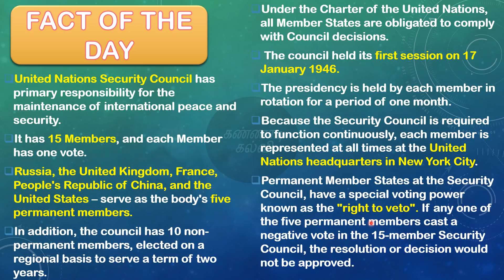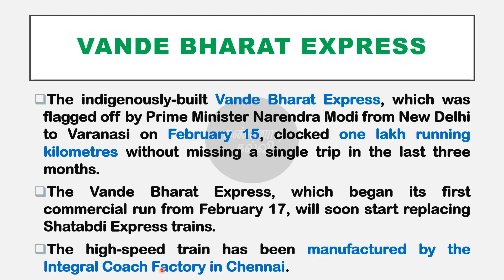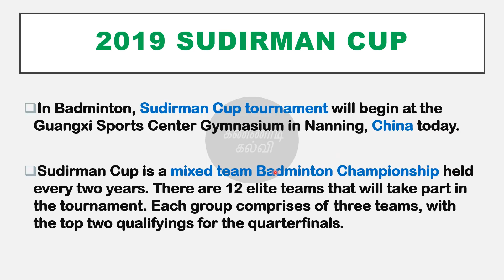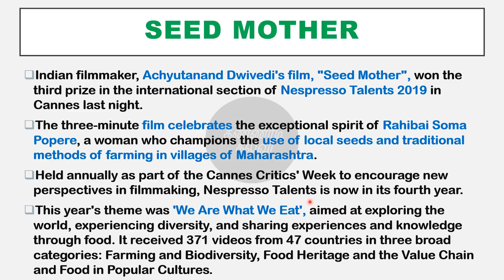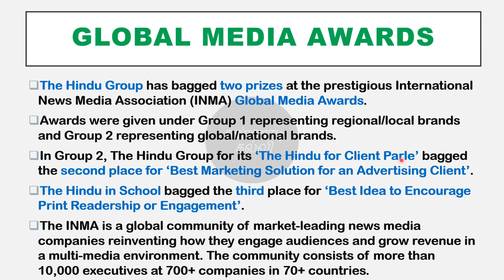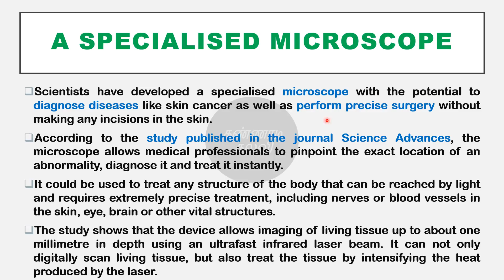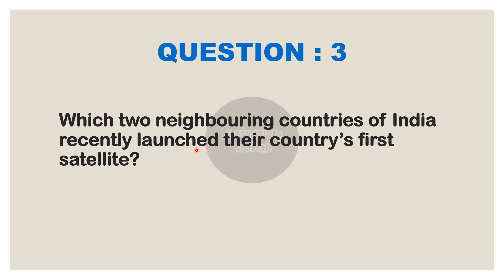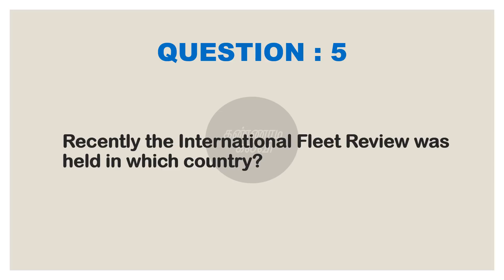tnpsc current affairs - 19th May(2019) | kannaadikalvi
In this video we give you daily current affairs on 19th May 2019 which is a part(103) of our tnpsc current affairs series.